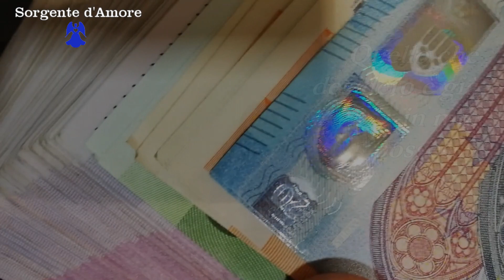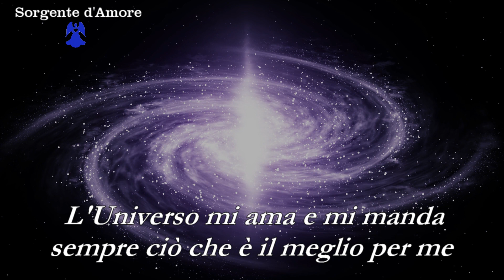Mantra per accelerare la realizzazione dei tuoi desideri 😇❤️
► Questo mantra serve per accelerare la realizzazione dei tuoi desideri.
La ripetizione costante per almeno 21 giorni è fondamentale.
Buona visione 😇❤️

Buon viaggio 🙏🏼😇

► Sono operatrice Reiki di terzo livello ed effettuo trattamenti di persona e a distanza,
incluso il riequilibrio dei chakra, blocchi energetici e schemi mentali.
Mi occupo inoltre di crescita personale e tematiche relative all'abbondanza,
riprogrammazione del subconscio ecc...

Per maggiori informazioni o prenotare una consulenza con me scrivi una mail a:

*Diffusore per relax*

*Oli essenziali per diffusore relax - set 1*

*Oli essenziali per diffusore relax - set 2*